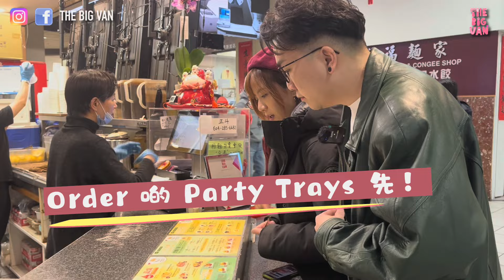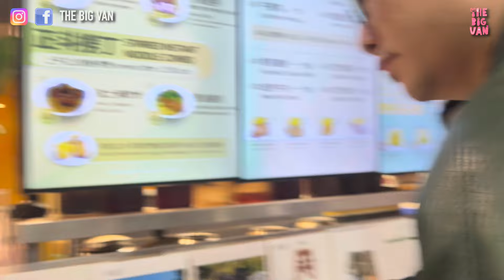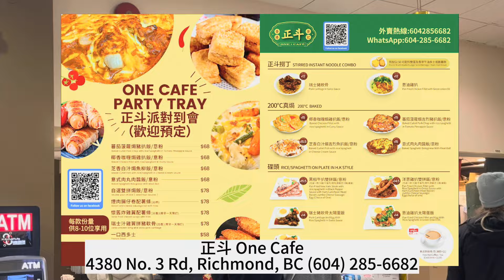百物騰貴,有乜嘢計, 可以幾舊水加幣 食飽50人？阿叔好嘢推介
4380 No.3 Rd., Unit #1055, Richmond, BC, Canada, British Columbia